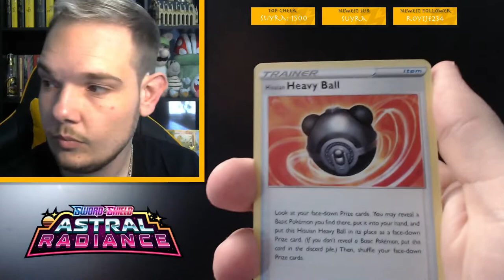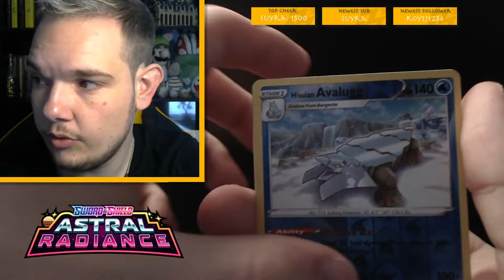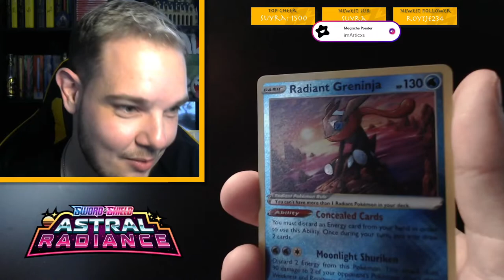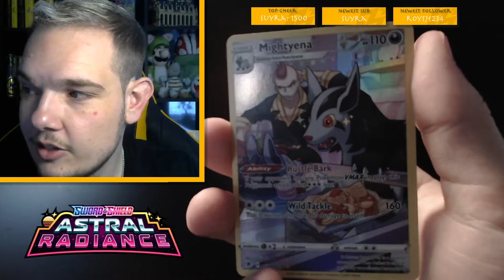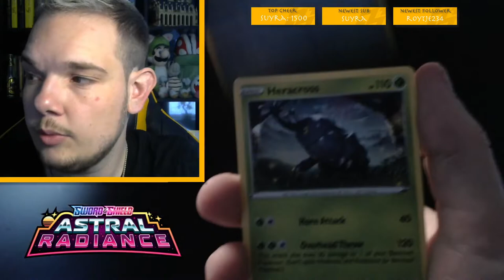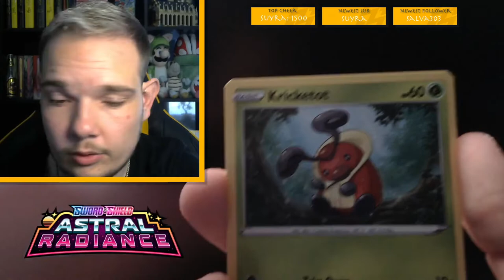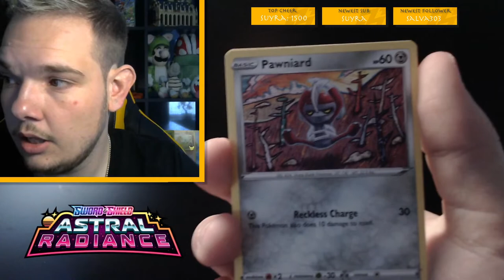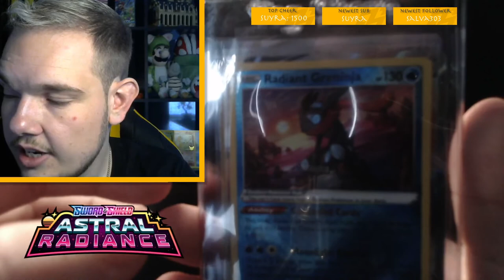ASTRAL RADIANCE BOOSTER BOX OPENING - TCG PACK OPENING!